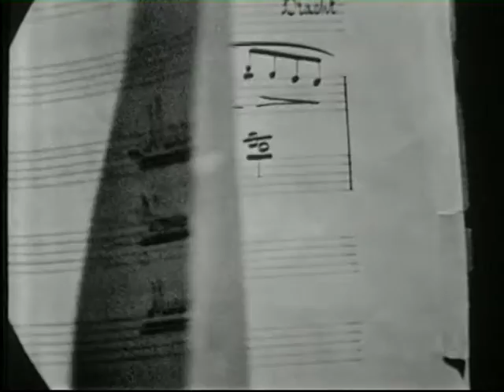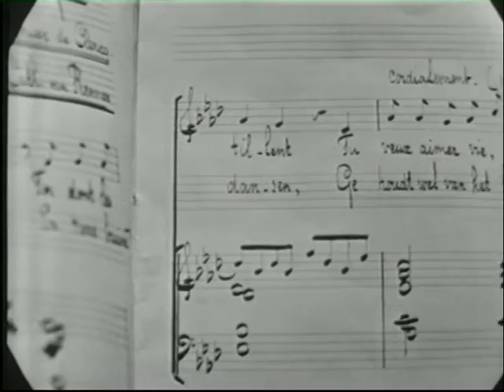Corry Brokken & De Zingmannen - Madonnakindje ( TV-fragment ) ( 1965 )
Een tijdje terug plaatsen wij twee fragmenten van Corry Brokken, dat betrof wat liedjes van haar die ze bracht, waarbij ze werd geassisteerd en ter zijde werd gestaan door "De Zingmannen", een groep zangers, onder leiding van Ferry Wienneke.

En met die groep "De Zingmannen" heeft Addy Kleijngeld ( de hoofdrolspeler van dit kanaal ) ook een aantal grammofoonplaten gemaakt, vandaar dat we dat dan ook op dit kanaal hebben geplaatst.

Naar aanleiding daarvan kwam er een verzoek voor NOG een fragment van Corry, en wel die waarin zij het prachtige liedje "Madonnakindje" zingt, de aanvrager heeft al wel het audiofragment op YouTube gevonden, maar wilde ook dolgraag de beelden erbij.

Aangezien we altijd alles delen, indien we het hebben, doen we dat ook vandaag, de opname dateert van het jaar 1965, en het werd ooit uitgezonden op zondagavond 7 maart van dat jaar, en ook hier doen "De Zingmannen" mee, al zie je ze dan niet in beeld, je hoort ze wel, al zij het subtiel.

Corry Brokken was in die jaren een superster in ons land, had veel succes met gouden platen, twee EDISONS, eigen radio en televisieshows, waar dit fragment dan ook uit afkomstig is, daarnaast was ze een uitstekend presentatrice, werd in latere jaren advocate en uiteindelijk zelfs rechter.

Maar daarvan was hier nog geen sprake ...

En dan nog een tip, je kunt de originele bladmuziek vinden op de site van MUZIEKSCHATTEN, en je kunt het zelfs, als je daar belangstelling voor hebt, downloaden

Daar staat overigens een schat aan info, bovendien beschikken ze ook over een prachtig en nostalgisch YouTubekanaal

Titel : "Madonnakindje"

Tekst : Louise de Clercq

Muziek : Catharina van Rennes ( 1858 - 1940 )

Arrangement : Ferry Wienneke

Uitvoerenden :

Cornelia Maria ( Corry ) Brokken ( 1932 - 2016 )

"De Zingmannen"  o.l.v. Ferry Wienneke

- FERRY WIENNEKE
- HERMAN EMMINK
- WIM SCHOLTE
- WIM VAN DER BEEK
- BERT VISSER
- DICK DOORN
- HENK JANMAAT
- JOHN DE MOL ( senior )

Fragment afkomstig uit "Een avondje uit met Corry"

Uitzenddatum : zondagavond 7 maart 1965

Uitzendgerechtigde : AVRO ( Nederland I )

Muzikale leiding : Bert Paige

Regie : Theo Ordeman

Produktie : René Sleeswijk